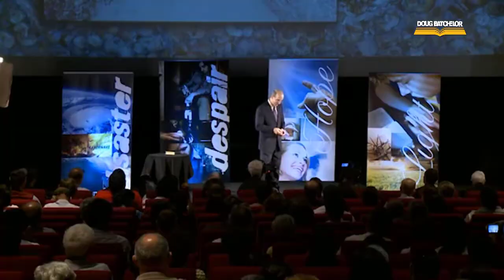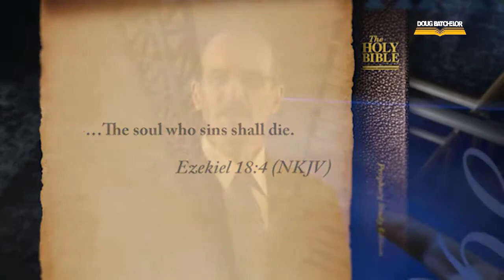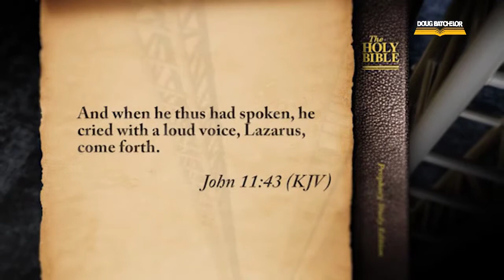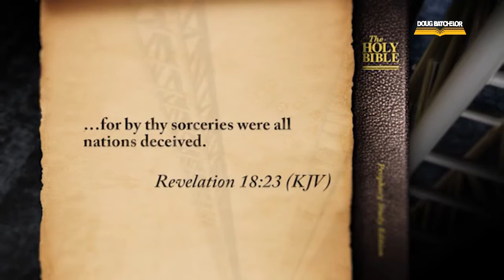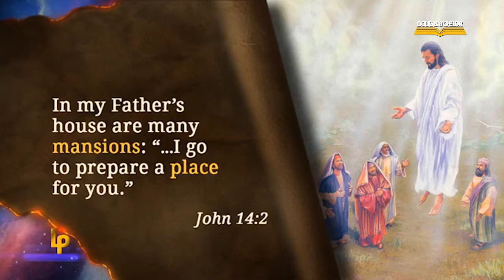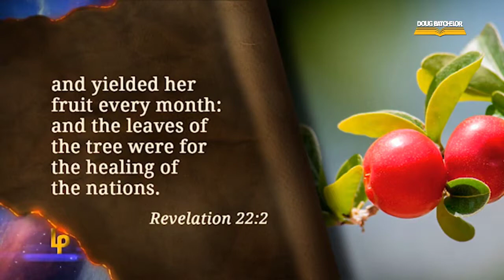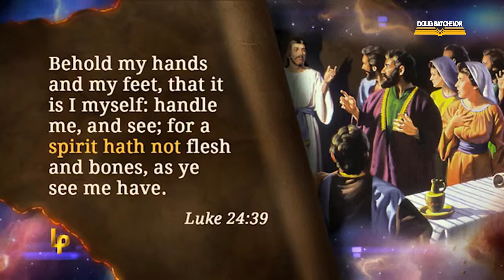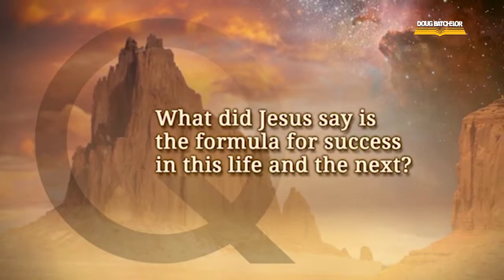Doug Batchelor Sermons 2018 | Death Delusions (New)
[Title] Doug Batchelor Sermons 2018 | Death Delusions (New)

As the teenage son of a millionaire father and a show business mother, Doug Batchelor had everything money could buy—everything but happiness. He used drugs, fought at school, and entertained suicidal thoughts. Convinced that life held no purpose, Doug was determined to grab all the fun and excitement he could find! Before his search ended, a cave in the hills above Palm Springs, California, became his home.
Even though he had access to money, and famous and powerful people, Doug would eventually scavenge for food in garbage bins. The happiness Doug wanted eluded him until the day he began reading the dust-covered Bible "Someone" had left in his cave. What happened next can only be described as a miracle!
About Amazing Facts
Amazing Facts is a ministry dedicated to sharing the gospel of Jesus Christ and the three angels' messages of Revelation 14 to the entire world through television, radio, literature, live Bible and prophecy events, the internet, and evangelism training.